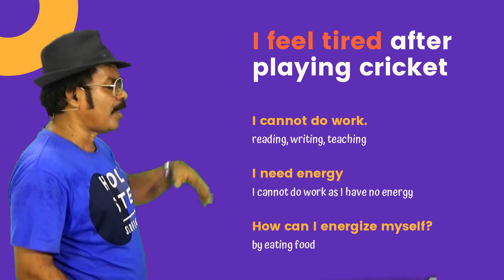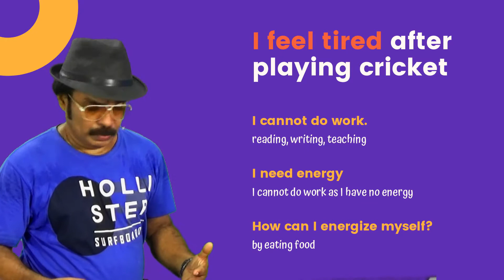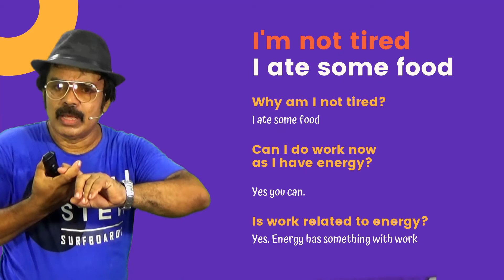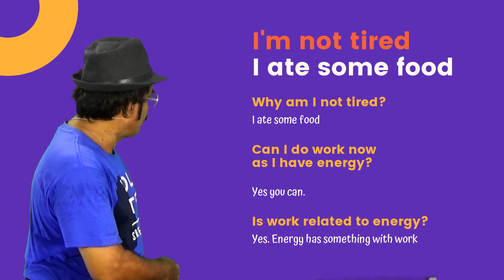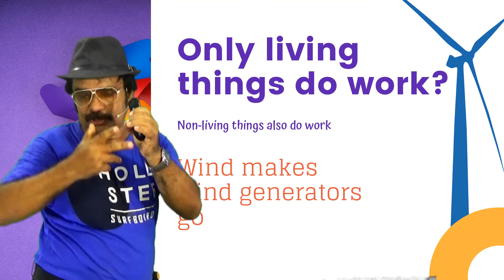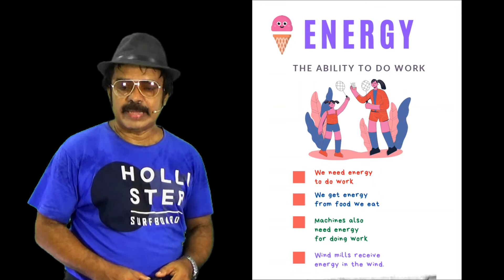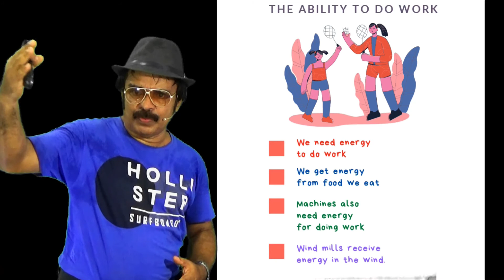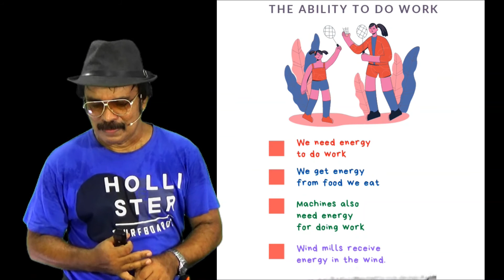Grade 6 Science English Medium Energy in Day-to-Day Life part 1|suranga tennakoon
Introduction to energy.
A comprehensive idea about energy